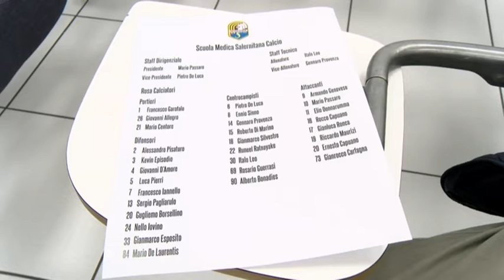Scuola Medica Salernitana Calcio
Nasce la squadra dei medici salernitani per passione  e solidarietà. Domenica mattina, al Volpe, è subito derby con i colleghi di Napoli